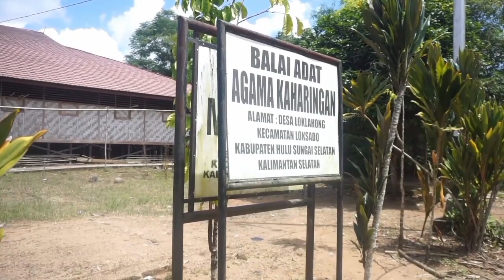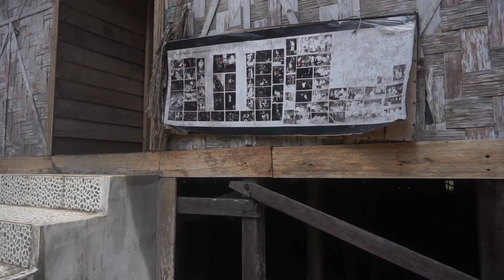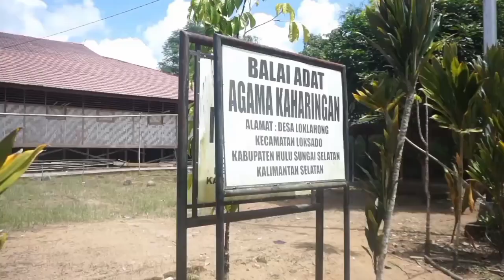VKL_NAZAMUDIN_UNIVERSITAS LAMBUNG MANGKURAT_FORKOMFKIP 2023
Judul: Kampung Dayak Meratus: Membumikan Nilai Kearifan Lokal dalam Perspektif Sosial Budaya dan Alam

Video ini merupakan Video vlog kearifan lokal, hasil karya peserta ForkomFKIP 2023 yang berasal dari Universitas Lambung Mangkurat dengan mengankat tema Kampung Dayak Meratus: Membumikan Nilai Kearifan Lokal dalam Perspektif Sosial Budaya dan Alam.

Selamat Menyaksikan